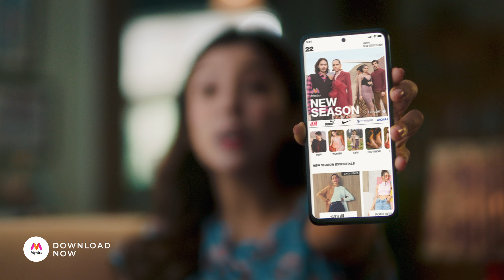Myntra - Go For It !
Get the freshest fashion and latest trends with Myntra. With hassle free returns & exchanges available for your orders, wait no more, Go For It!